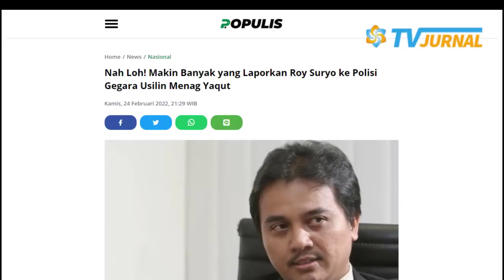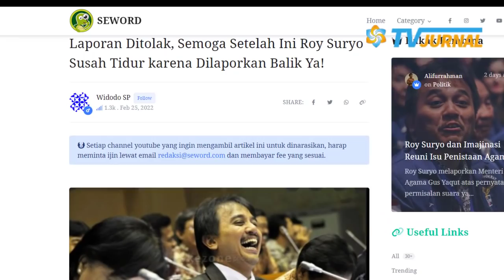GMETAR KETAKTAN ❗SENJATA MAKAN TUAN MAKIN BANYAK YANG LAPORKAN ROY SURYO KE POLISI 💥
Judul : NAH LOH!! SENJATA MAKAN TUAN  MAKIN BANYAK YANG LAPORKAN ROY SURYO KE POLISI GEGARA USILIN MENAG YAQUT
Penulis :
Narasi Lengkapnya Klik Link :